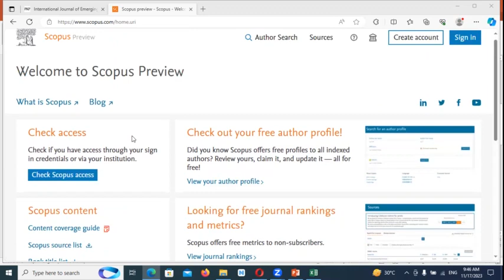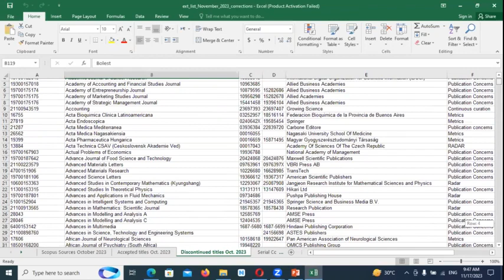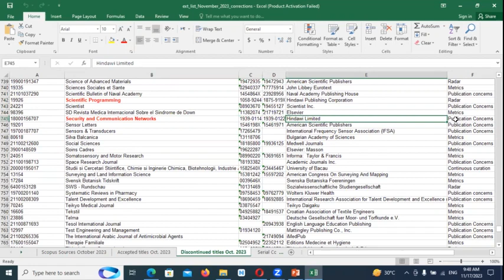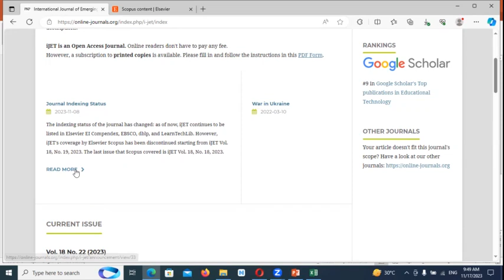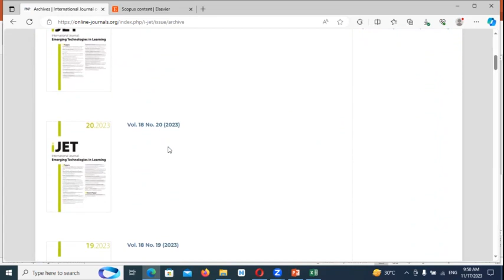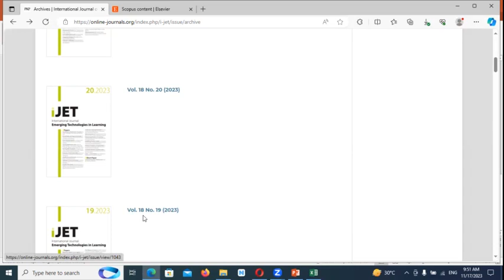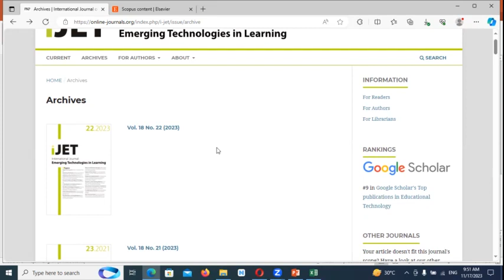Scopus Discontinued journals October 2023 (daftar jurnal discontinued dari Scopus Per Oktober 2023)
Video ini berisikan informasi tentang jurnal yang dihentikan dari scopus di bulan Oktober 2023 yang dirilis pada November 2023.

Semoga bermanfaat
Daftar Jurnal Discontinued dari Scopus Oktober 2023 Terbaru
Daftar Jurnal Discontinued dari Scopus Terbaru
Daftar Jurnal Discontinued dari Scopus 2023 Terbaru
Jurnal Discontinued dari Scopus Oktober 2023 Terbaru
Jurnal Discontinued dari Scopus Terbaru
Jurnal Discontinued dari Scopus 2023 Terbaru
Jurnal yang discontinued dari Scopus Oktober 2023 Terbaru
Jurnal yang discontinued dari Scopus Terbaru
Jurnal yang discontinued dari Scopus 2023 Terbaru
Scopus Discontinued Journals Oktober 2023
Scopus discontinued Journals
Pegem Egitim ve Ogretim Dergisi (Pegegog)
International Journal of Instruction
International Journal of Membrane Science and Technology
Journal for ReAttach Therapy and Developmental Diversities
Scientific Programming
Security and Communication Networks